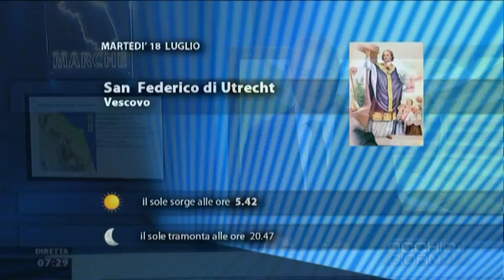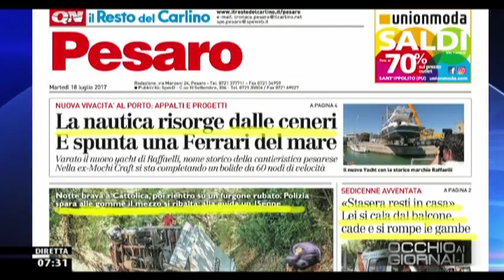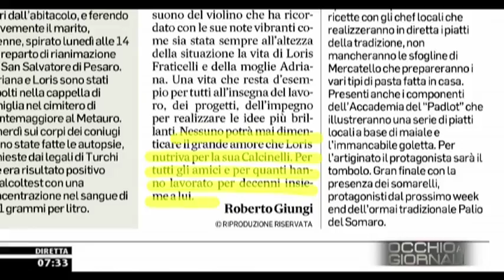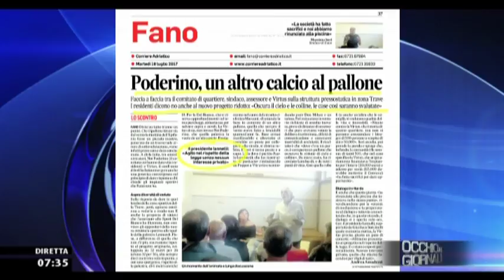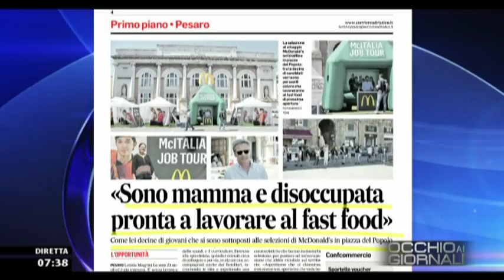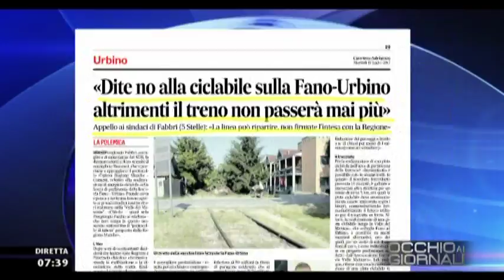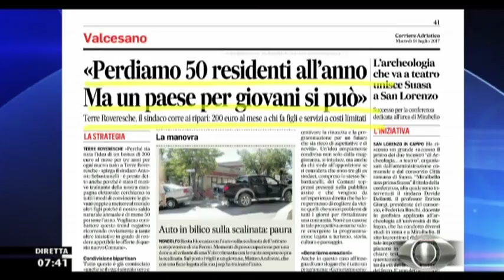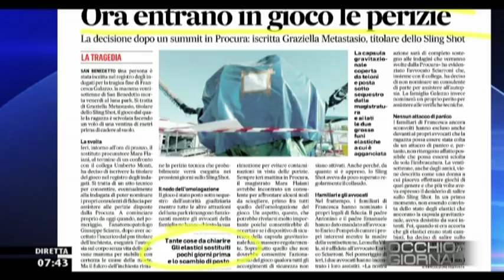Occhio ai GIORNALI 18 Luglio 2017